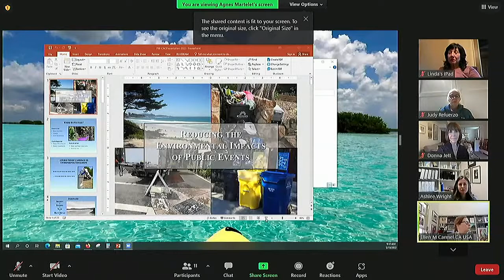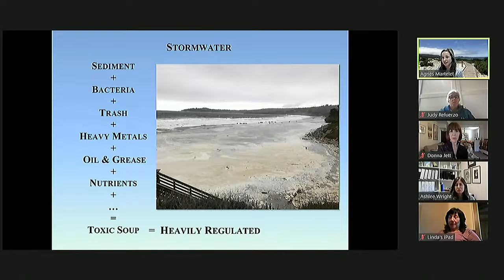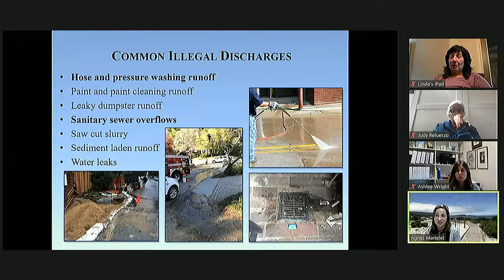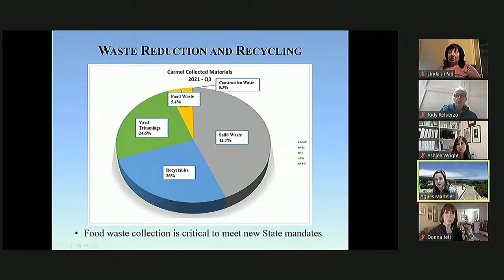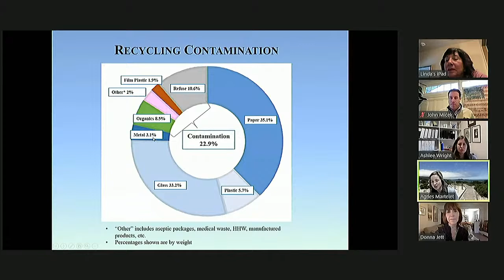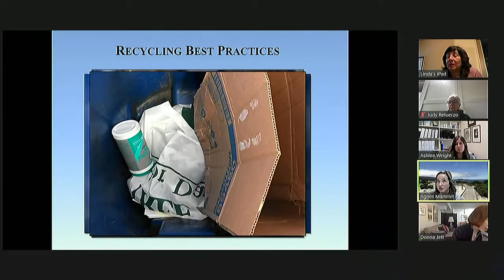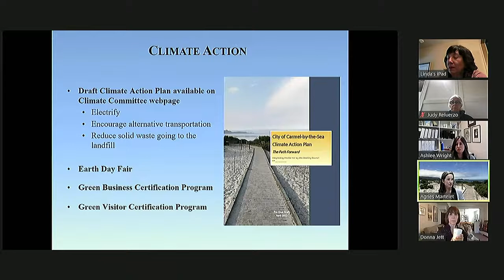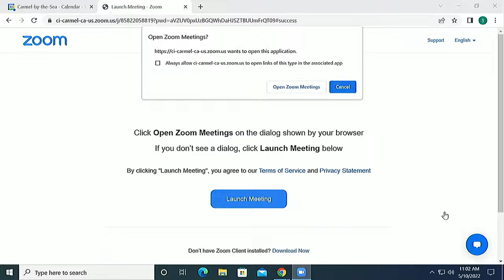Activities Commission Regular Meeting - 05/10/2022